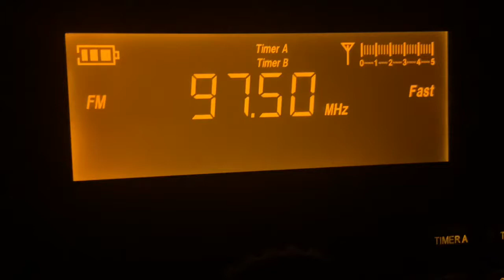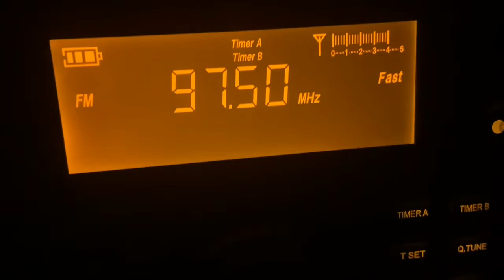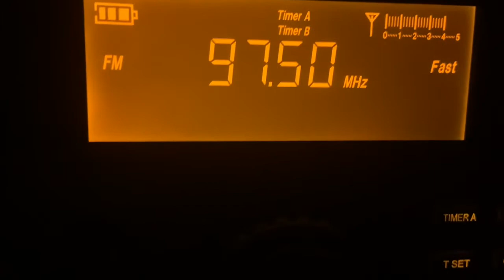KWTX-FM 97.5 FM Waco, TX (ID 4-26-21 600+ MILES)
Today’s Hit Music 97.5 FM KWTX-FM Waco, Texas is a Top_40 radio station broadcasting to: Temple, Killeen, Gatesville, Clifton, Marlin, Cameron, Hillsboro, and the Northern Austin Metro.
This station was a new log received at approximately 601 miles via tropo.